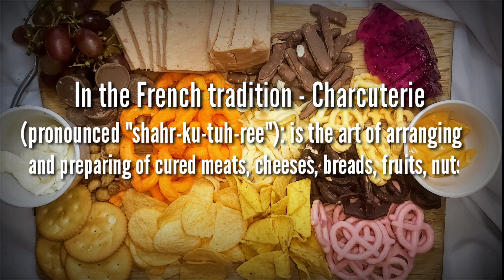How to make Charcuterie Board | DIY | BUMBUM LIIT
Hi guys. Today we're going to make Charcuterie Board.

In the French tradition -
Charcuterie (pronounced "shahr-ku-tuh-ree"): is the art of arranging and preparing of cured meats, cheeses, breads, fruits, nuts and finger foods, all artfully arranged on a platter or board. From a simple board to a fancy one that fits an entire table – this is a true culinary art.

In this video you will get ideas on how to make your own charcuteri board at home. Very simple & easy to prepare. ☺️

BUMBUM LIIT